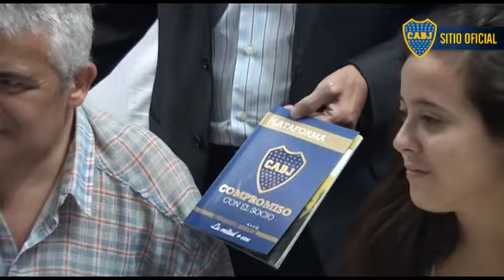Padre socio, hijo socio